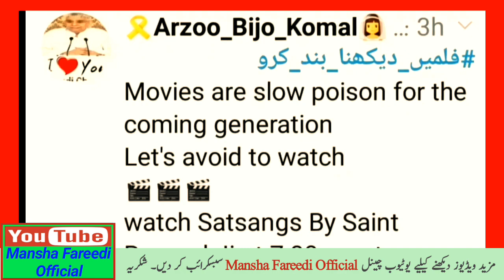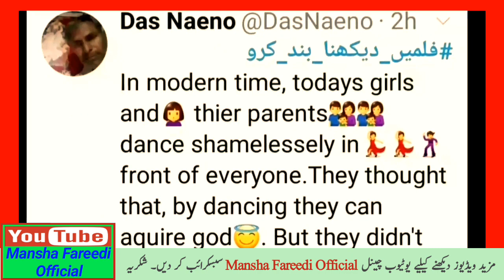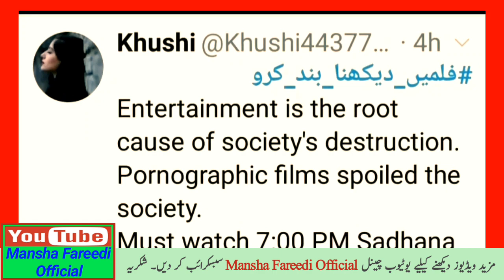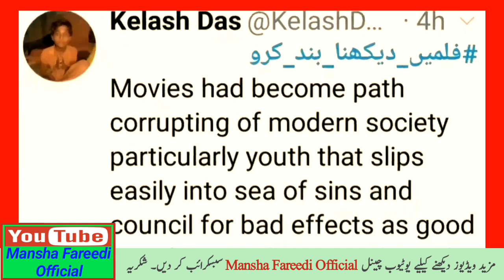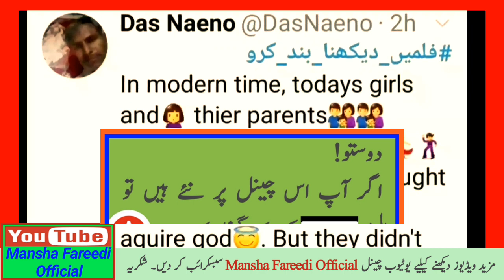فلمیں_دیکھنا_بند_کرو | New Twitter Trend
Wellcome to the  Mansha Fareedi Official  YouTube channel.

Dear viewers! If you are interested in the current affairs, public opinions, history, social affairs, literature, culture, music, entertainment, interviews, education, news and politics, vlogs and the happenings of Pakistan also international news across the world.

Thanks

All images,videos & music were fairly used during the making of this video for entertainment and education purpose. We don't means to victimised anybody emotionally.